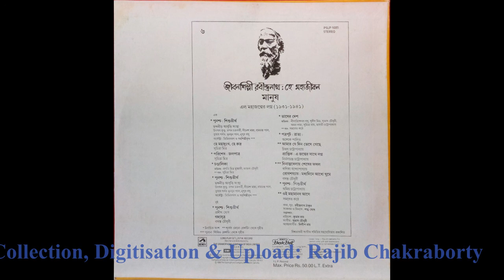জীবনশিল্পী রবীন্দ্রনাথ: মানুষ: এল মহাজন্মের লগ্ন (১৯৩১-১৯৪১) ৬.১ Jibanshilpi Rabindranath LP 6A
জীবনশিল্পী রবীন্দ্রনাথ: হে মহাজীবন
জীবনজোড়া সমস্ত শিল্পসৃষ্টির মধ্য দিয়ে রবীন্দ্রনাথ গড়ে তুলতে চেয়েছিলেন জীবনেরই একটা শিল্প, আমাদের সকলের জীবনের। সৌন্দর্যে আর সাধনায়, ভালোবাসায় আর সংগ্রামে, আসক্তিতে আর মুক্তিতে মিলিয়ে নিয়ে এ জীবনের মধ্যে আধুনিক এক মানবতার আদর্শ খুঁজতে চেয়েছিলেন তিনি। তাঁর রচনার ইতিহাসে আমরা দেখতে পাব, কীভাবে এক-একটি দশকের এক-একটি প্রধান ঝোঁকের মধ্য দিয়ে সেই জীবনবোধের ক্রমিক উন্মীলন ঘটতে পারে।
‘বাল্মীকিপ্রতিভা’ (১৮৮১) থেকে ‘শেষ লেখা’ (১৯৪১) পর্যন্ত ছয-দশক-ব্যাপী রবীন্দ্রনাথের সেই মনোবিকাশের একটা কালক্রমিক আভাস ধরবার চেষ্টা রইল এই ক্যাসেটগুলিতে, এক-একটি ক্যাসেটে ধরা এক-একটি দশক। কবিতা গান নাটক উপন্যাস আর নানা ধরনের গদ্যরচনা থেকে কিছু-কিছু ছিন্ন অংশ সাজিয়ে নিয়ে গড়ে তোলা হল সীমাবদ্ধ এই কবি পরিচয়। শ্রোতারা যেন মনে রাখেন, কোনও রচনারই সমগ্র পরিচয় দেওয়া এর উদ্দেশ্য নয়, রচনাগুলিকে ব্যবহার করা হয়েছে কেবল একটি সূত্র হিসেবে।
Vol. 6
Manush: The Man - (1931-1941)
 This decade slowly but inexorably draws the curtain on a kaleidoscopic change of shifting scenarios of the previous five decades. It is the moment of a final awakening—the moment of resurrection—the moment of assimilating the best of the ‘Renaissance’ spirit. It is the moment when the ‘material’ recedes into the far distance of a metaphysical horizon, where one stands silently and reverentially before an ultimate realization of the greatness of Man himself. It is a moment of Truth – mellowed by Wisdom, when the supreme beauty of the mind over matter marks the grand finale.
মানুষ: এল মহাজন্মের লগ্ন (১৯৩১-১৯৪১)
এক
*পুনশ্চ: শিশুতীর্থ: ছন্দনীড় আবৃত্তি সংস্থা: উৎপল কুণ্ডু, তপন চক্রবর্তী, দীনেশ মান্না, রামচন্দ্র পাল, তুষার পর্বত, মুনমুন পাল, নূপুর বসু; অর্কেস্ট্রা: তিমিরবরণ ও সহশিল্পীবৃন্দ***
হে মহাদুঃখ, হে রুদ্র: সুচিত্রা মিত্র
*পরিশেষ: জলপাত্র: সুচিত্রা মিত্র
*চণ্ডালিকা: অভিনয়: প্রণতি মিত্র মুস্তাফী, কাজল চৌধুরী
**গান: সুচিত্রা মিত্র
*পুনশ্চ: শিশুতীর্থ: প্রদীপ ঘোষ
গদ্যসূত্র: বসন্ত চৌধুরী
*তাসের দেশ: অভিনয়: নীলাদ্রিশেখর বসু, সুবীর মিত্র, সুভাষ চৌধুরী, অমর লাহা, সুমিত্রা রায়, ভারতী চট্টোপাধ্যায়
**গান: সমবেত কণ্ঠে
*পত্রপুট: ব্রাত্য: অশোক পালিত
**আমার যে দিন ভেসে গেছে: চিন্ময় চট্টোপাধ্যায়
প্রান্তিক: এ জন্মের সাথে লগ্ন: নির্মলচন্দ্র চট্টোপাধ্যায়
***দিনান্তবেলায় শেষের ফসল: কণিকা বন্দ্যোপাধ্যায়
রোগশয্যায়: মধ্যদিনে আধো ঘুমে: বসন্ত চৌধুরী
*পুনশ্চ: শিশুতীর্থ: অমিয় চট্টোপাধ্যায়
**ওই মহামানব আসে: সমবেত কণ্ঠে
*নির্বাচিত অংশ
**পূর্বের মোনো রেকর্ডিং থেকে গৃহীত
***পুরনো স্টিরিও রেকর্ডিং থেকে গৃহীত

সংকলন ও বিন্যাস: শঙ্খ ঘোষ
তত্ত্বাবধান:
নাট্যাংশ: কুমার রায়
সংগীত: সুভাষ চৌধুরী
আবহসংগীত: দিলীপ রায়

Manufactured & Distributed by
The Gramophone of India Limited, Dum Dum, India

(P) 1989 Original sound recording made by
The Gramophone Company of India Ltd.
The Gramophone Company of India Ltd. 5 Old Court House Street, Calcutta-700001
6L.P. Records
Max. Price Rs. 300/- L. T. Extra.
Eagle Litho

রেকর্ড সংগ্রহ ও বৈদ্যুতিনীকরণ: রাজীব চক্রবর্তী

Record collected, digitised & uploaded by Rajib Chakraborty